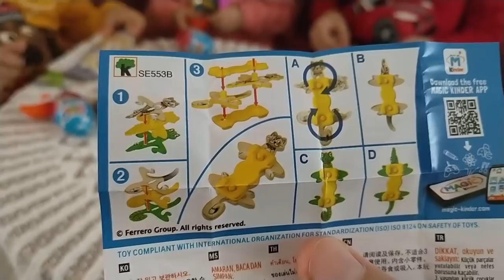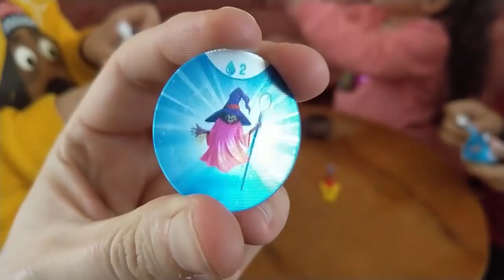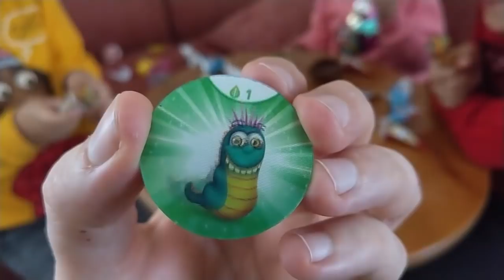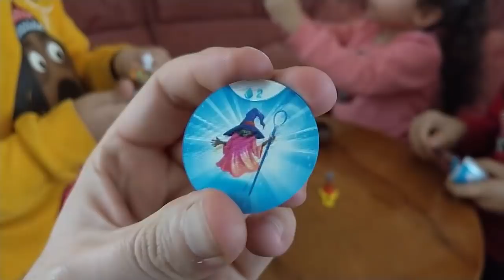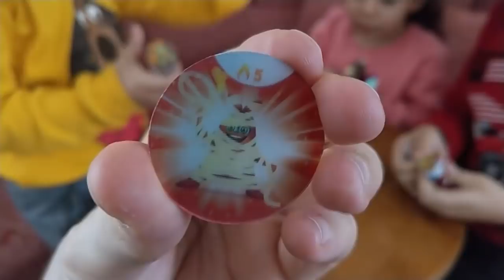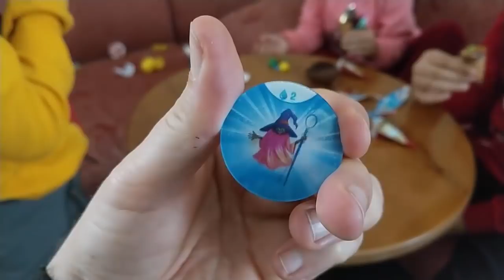100 tane kinder joy açtık. Kinder joy kızlar için ve Kinde Joy Erkekler İçin açtık.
Kinder Joy, Ozmo Egg ve Ozmo Cornet açtık.